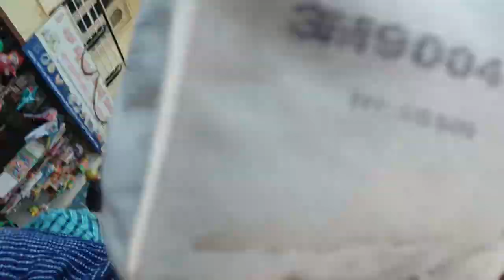SUNDAY SPECIAL...(ODIA STYLE MUTTON and PARWAL KOSHA)...AAJ KA SUNDAY FULL MASTI ME GUJRA...😇🙂😇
In this video, me aap ke liye layi hun. ODIA STYLE MUTTON CURRY RECIPE.
Also, parwal kosha, jo mere hubby ka pasandida, dish he, woh bhi me banayi hun.
Coming with New video SOON,,,